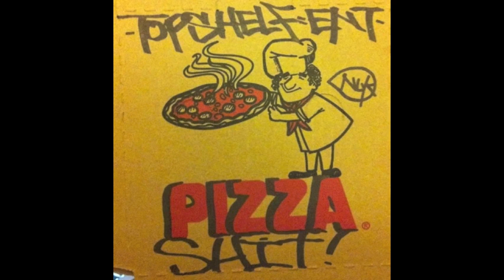NUK - I'm So Fresh - Pizza Shit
NUK - Pizza Shit

TopShelf Ent.